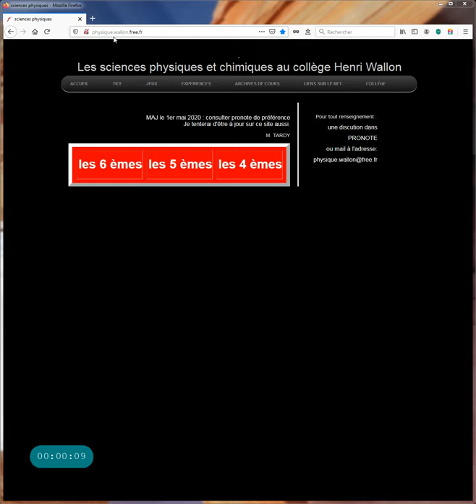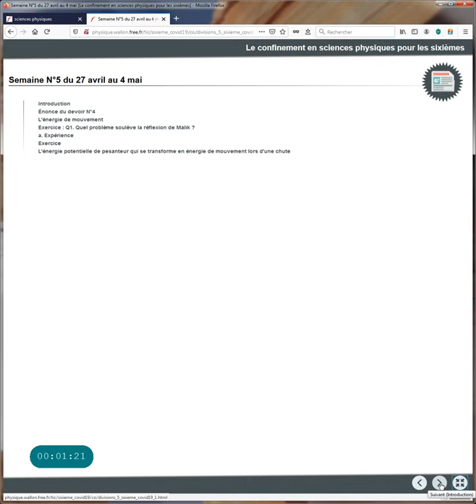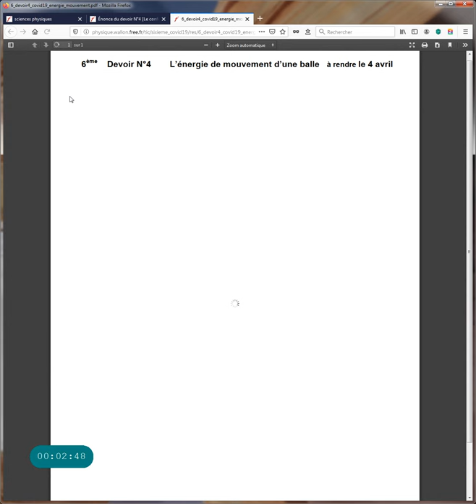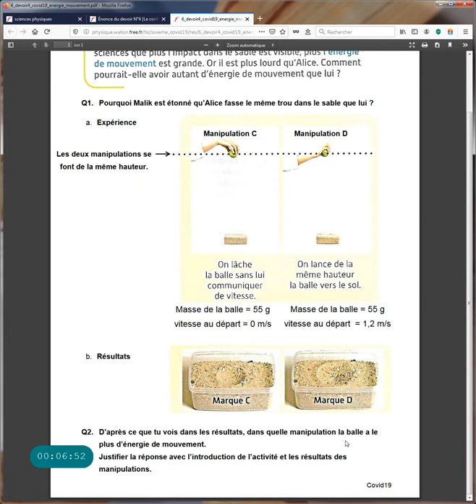Pour les 6èmes : devoir N°4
Tuto et explication pour le devoir N° 4 des sixièmes en confinement.